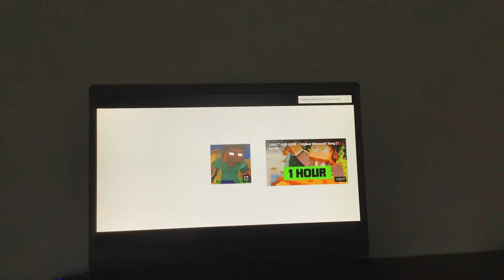Minecraft song 16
Song 16

B